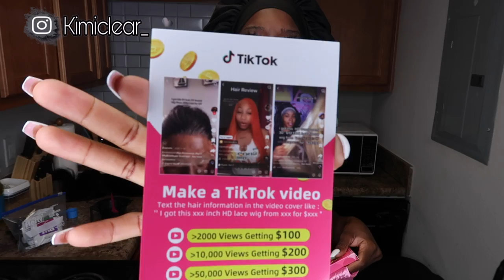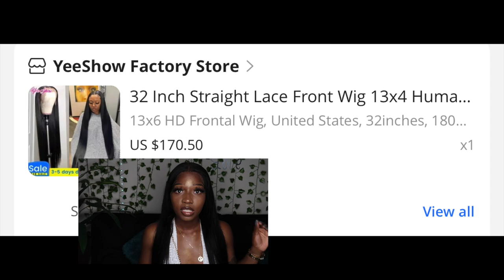YEE SHOW HAIR HONEST REVIEW || BIRTHDAY HAIR 🥳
Thee best 180 density wig !!!

Company : Yee Show Hair

Equipments  used :
Camera 📷  :Canon  G7 Mark ii
Laptop 💻: MacBook Pro
Editing app : iMovie & Wevideo